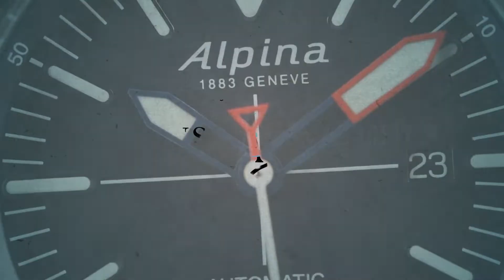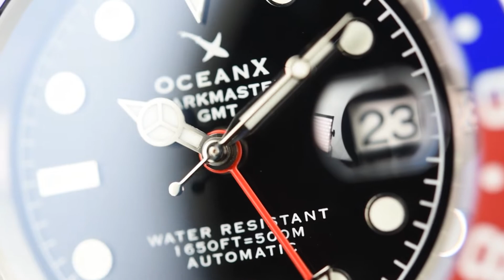OceanX Sharkmaster GMT Automatic SMS-GMT-521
The OceanX Sharkmaster GMT Automatic SMS-GMT-521 is a high quality watch. It pays tribute to diving watches of the present and the past, but does have key OceanX elements.
Under the hood you will find an automatic, Japanese Seiko NH34 movement, which has a GMT complication. The glass is scratch resistant super domed sapphire glass. The watch has an impressive water resistance rating of 500 meters. The uni-directional bezel has a 24 hour scale and ceramic insert.

The Oceanx Sharkmaster GMT Automatic is a phenomenal model with a very practical complication and that ticks all the boxes in terms of value for money, quality, finishing level and specifications!